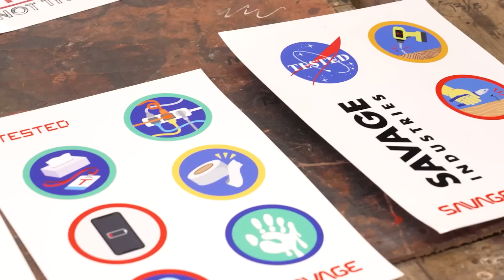How Did MythBusters' Blueprints Work?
How far ahead were the MythBusters blueprints planned? Which was the hardest to complete? Tested members Thomas Esson and @joshmm141 asked Eric Haven, published cartoon artist and longtime MythBusters producer, and here are his answers!